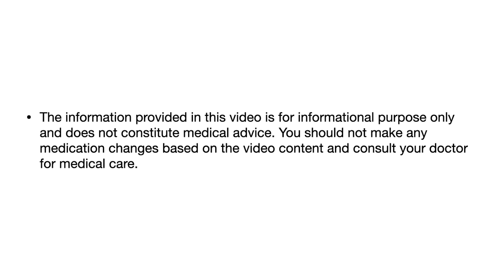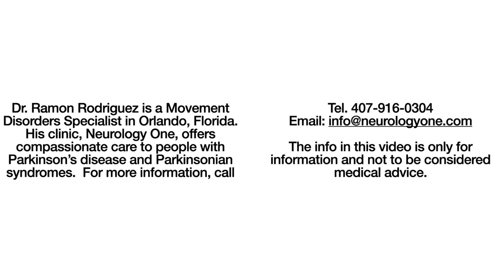How is PD Diagnosed? Part 1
Did you know that Parkinson's disease (PD) can have some early warning signs? In this video, we'll talk about the prodromal symptoms of PD, which are the subtle changes that happen before the motor symptoms appear. These can include loss of smell, constipation, mood disorders, sleep problems, and more. We'll also explain how these prodromal symptoms can signal that a person may be developing PD and what to do if you notice them. Watch this video to learn more about the prodromal phase of PD and how to recognize it.